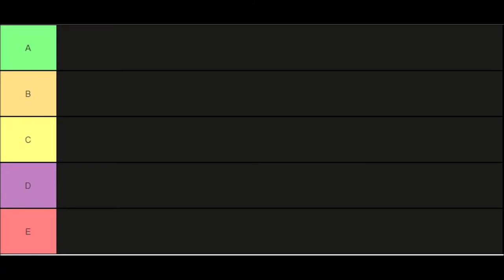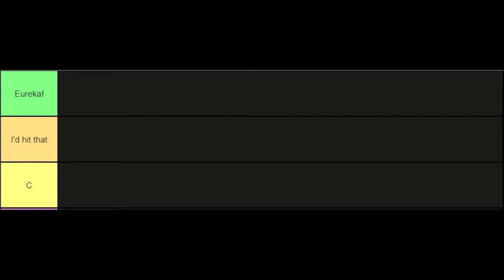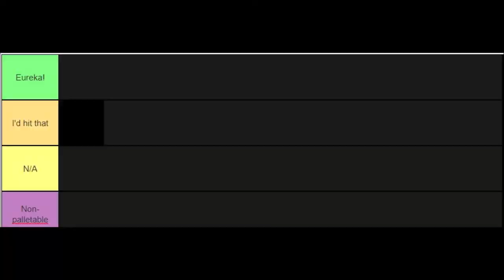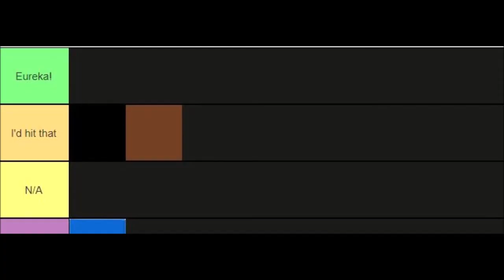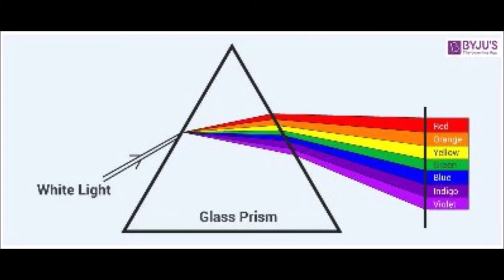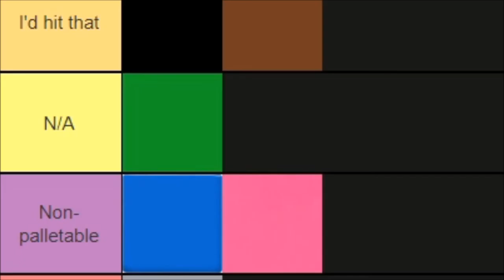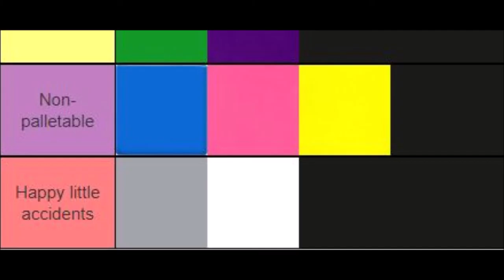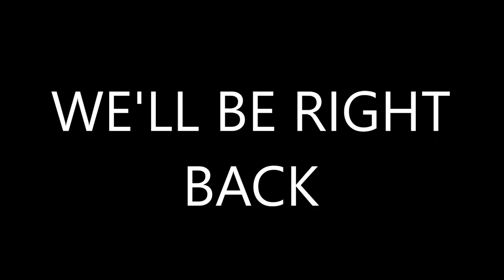Not Bob Ross Does A Color Tier List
My friends wanted him back after the completely unplanned livestream I did so...here he is lol

► DISCORD: David Kemp (MasterDK913)# 0383

► WANNA SEND ME MORE HORROR STORIES TO NARRATE?

► and more!